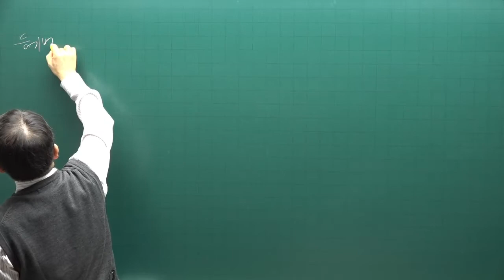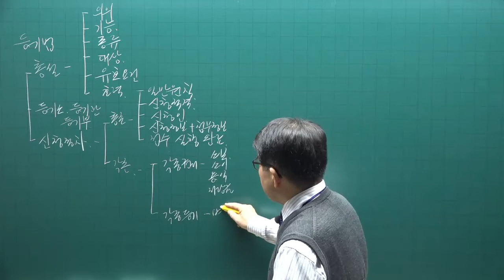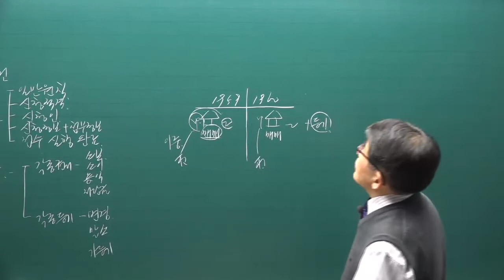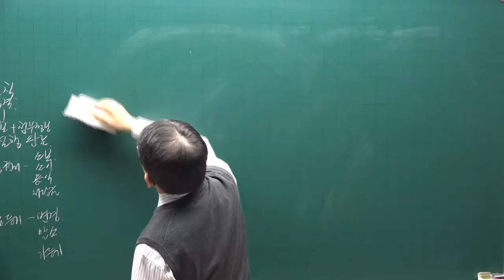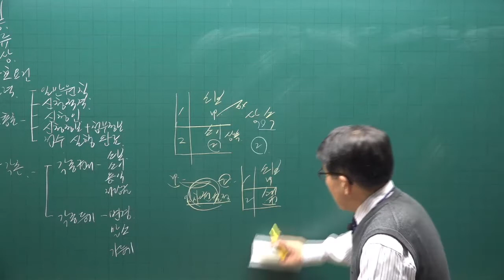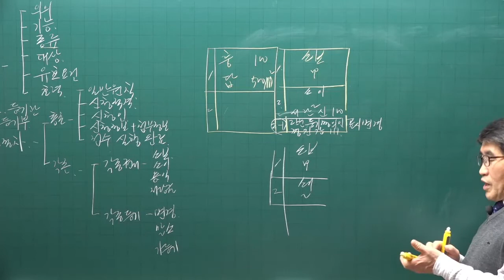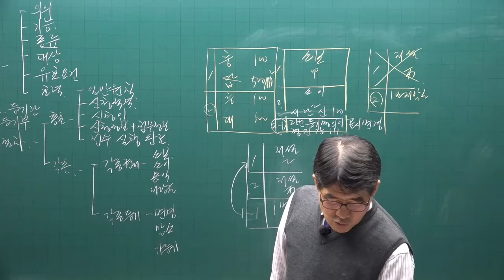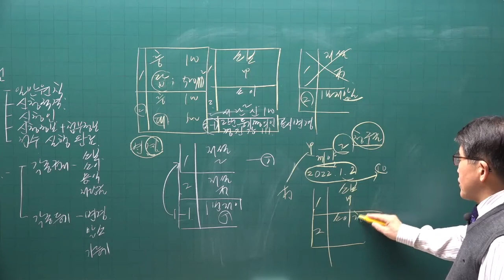[공전무] 2022년 공인중개사 공시법 기초입문 10강